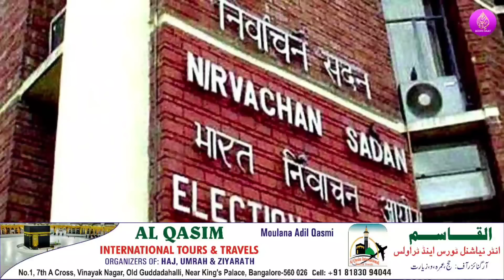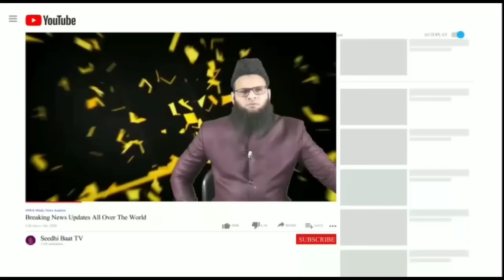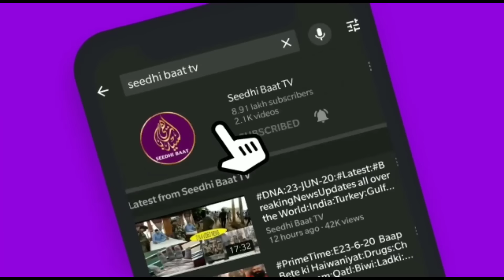20/8/24:Aaj ki Baat KhaasBaat:Din Bhar ki Badi aham aur zaroori,Mulki,aalami,aurRiyasati Khabrein